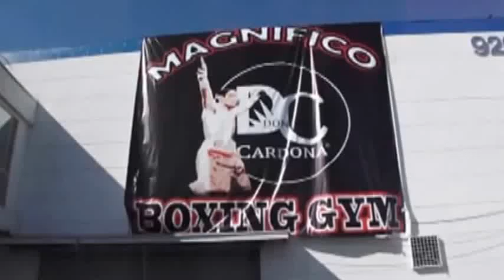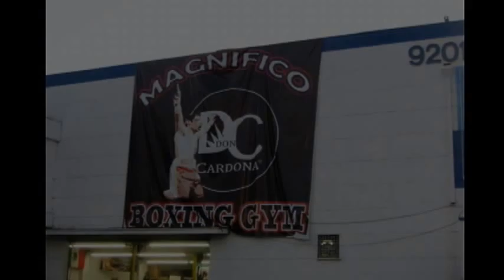Israel Vazquez Magnifico Boxing Gym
Three-time world champion Israel Vazquez, owner of Magnifico Boxing Gym is dedicated to helping people of all ages improve their physical conditioning, muscle conditioning and discipline skills. Magnifico Boxing Gym is located at 3419 Tweedy Blvd. The gym is open Monday to Friday from 8:00am to 9:00pm and on Saturday from 8:00am to 2:00pm.